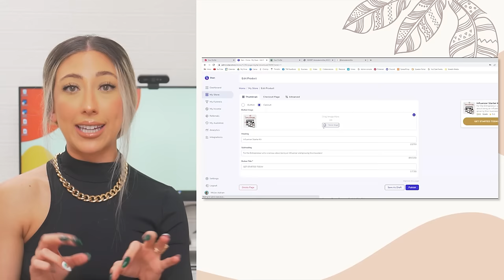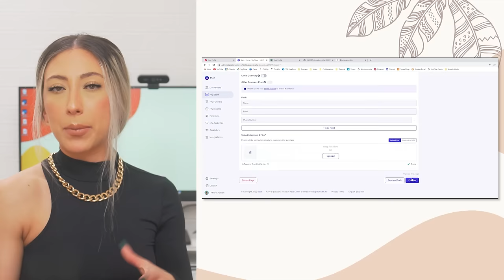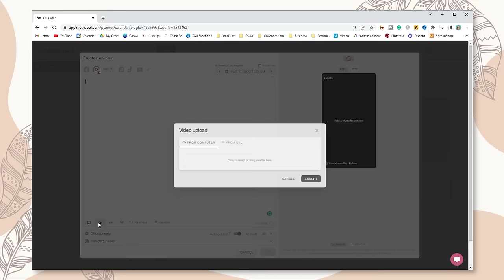HOW TO BECOME A FULL-TIME CONTENT CREATOR IN 2024 | 5 Steps To Growing Your Content Creator Business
Are you looking to become a full-time Content Creator? THIS is the video to get you started! Jump in and learn how you can make it big as a Content Creator or Influencer! ✨

TIMESTAMPS:

0:00 - 0:57 Intro
0:57 - 10:24 Step 1: Define your crux
10:24 - 16:50 Step 2: Create an email list
16:50 - 21:33 How To Pick Your Platform
21:33 - 23:53 Sponsor
23:53 - 27:20 Step 3: Pick Your Posting Cadence
27:20 - 32:13 Step 4: Understand the platform you're posting on
32:13 - 33:08 Step 5: Adapt
33:08 - 41:09 Step 6: Setting up an income stream

 MORE MILLIE!